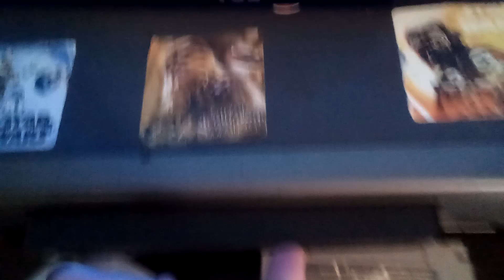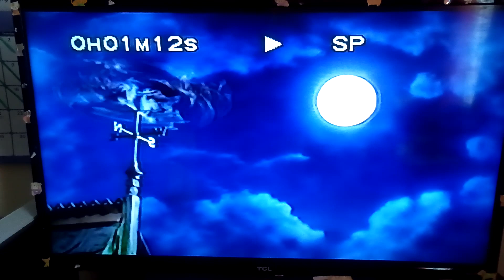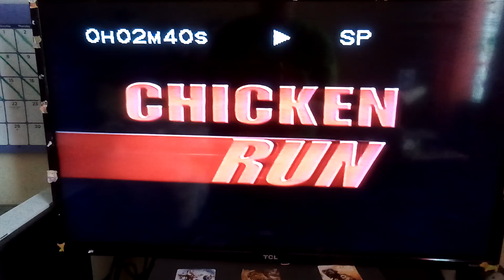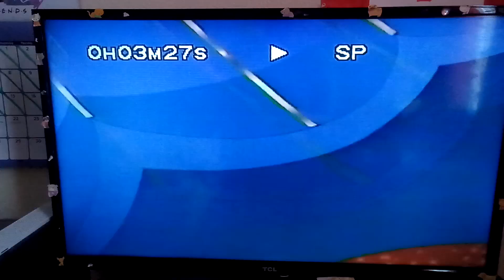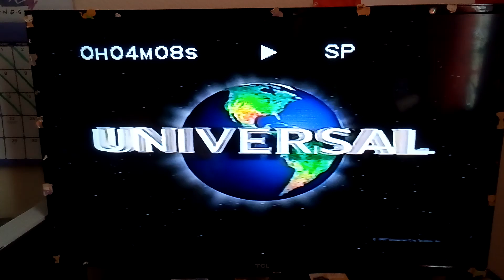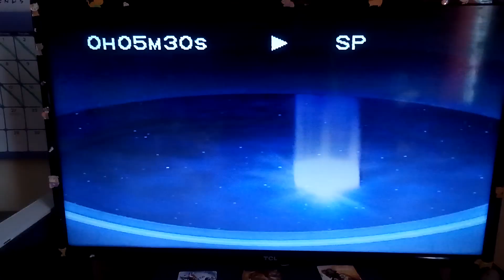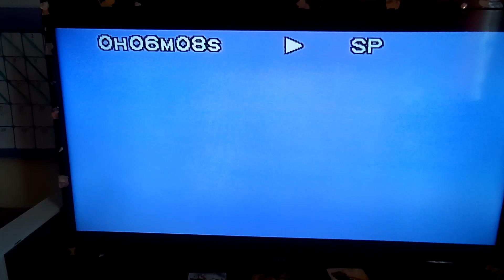The Road to El Dorado 2000 VHS Opening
"The horse bit me in the butt!!" - Tulio

Print date of the tape is June 10, 2000.
1. Warning Screen
2. On Video & DVD
3. Chicken Run
4. Joseph King of Dreams
5. The Land Before Time: The Stone of Cold Fire
6. Galaxy Quest
7. Modified Screen
8. DreamWorks logo
All done Chuck.